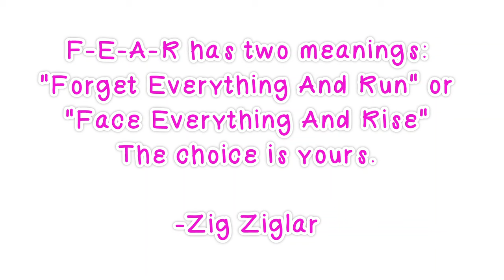Soca Fitness | Dance Fitness | Cardio & Weights | 40 MIN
Soca Fitness is a high intense cardio dance class for Men and Woman that consist of waistline movement, lifting weights to tone our muscles while burning calories. Soca music as known as “Jump Music” is mixed with East Indian rhythms, African rhythms and Calypso rhythms to create high power jump music.  My advice for first time Soca Fitness guest is to bring water and a rag in preparation fi deh sweat. You don’t have to have dancing skills, just know how to HAVE FUN. I hope you enjoy dancing as much as I do and have fun getting in shape through dance with me! Big up yuself!!

Certified Fitness Instructor
Certified Personal Trainer
Florida Atlantic University Graduate